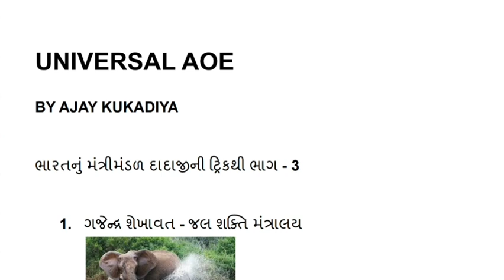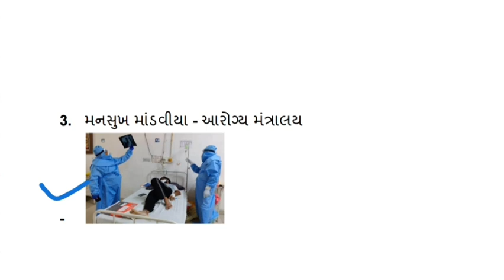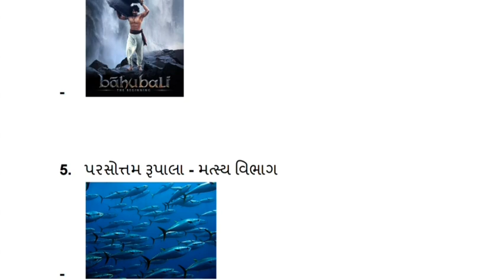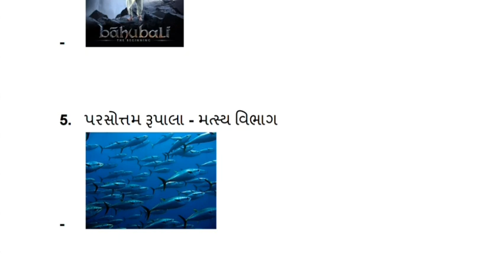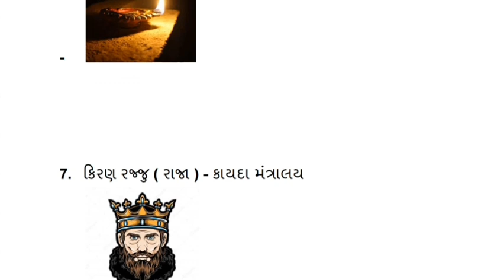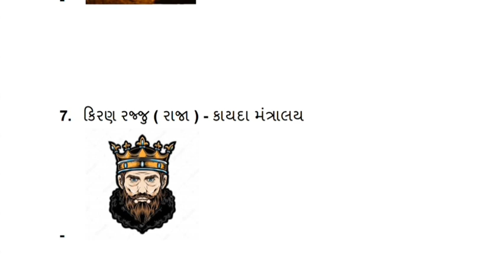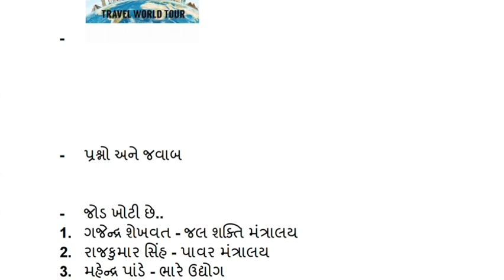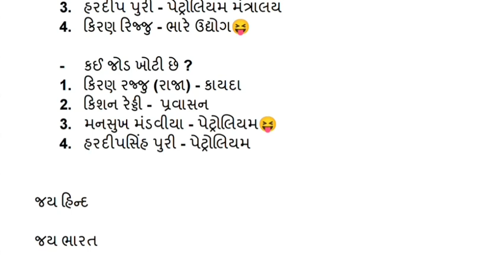ભારતનું મંત્રીમંડળ યાદ રાખો દાદાજીની ટ્રિકથી_3 CABINET MINISTER_BY AJAY KUKADIYA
UNIVERSAL AOE તમામ પરીક્ષાલક્ષી માહિતી , કવિઝ તથા અગત્યની Pdf માટે આપણી ચેનલ માં જોડાવ👇👇👇👇

ગુજરાતનું મંત્રીમંડળ પિતાજીની ટ્રિકથી

ભારતનું મંત્રીમંડળ દાદાજીની ટ્રિકથી.

જય હિન્દ

જય ભારત